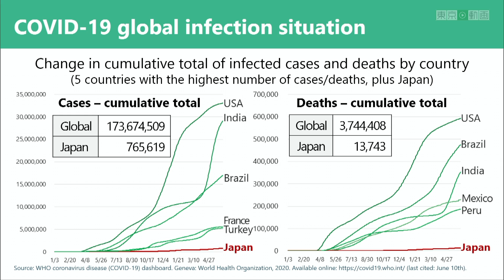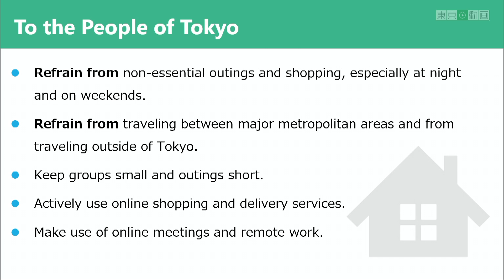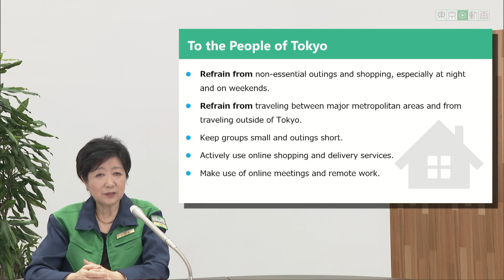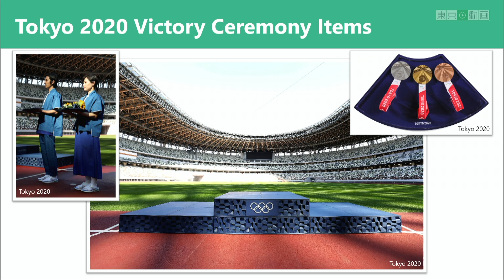Covid-19 Update from Governor Yuriko Koike (June 11 2021)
Her briefings will include detailed information and valuable advice to help you stay prepared.